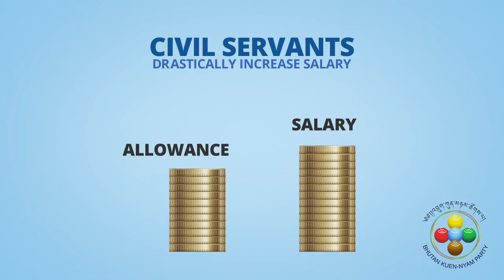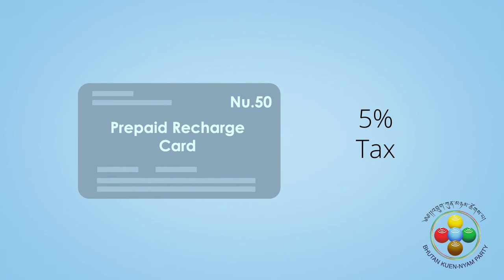KEY PLEDGES - Bhutan Kyen-Nyam Party